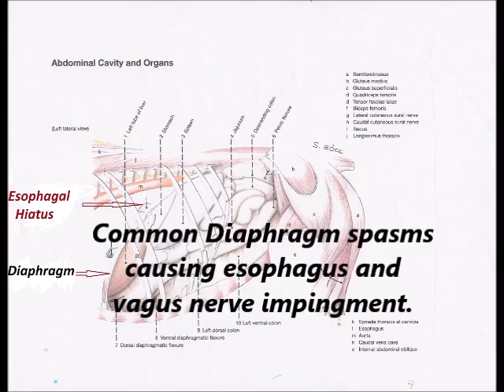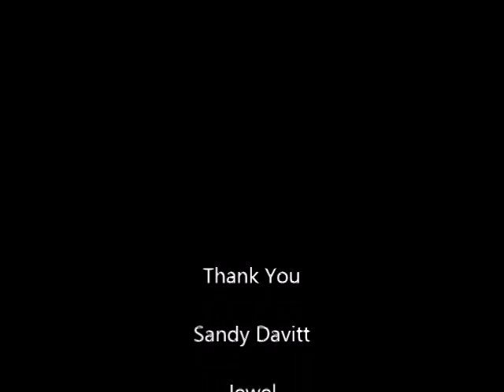STOMACH ULCERS ANOTHER LOOK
Resetting  the main cause of a Stomach Ulcer, diaphragm spasms, causing esophagus and vagus nerve impingment